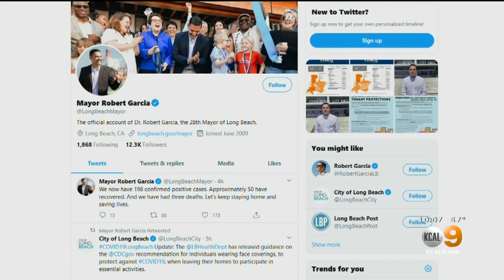Queen Mary Being Considered For Use In Coronavirus Response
The city of Long Beach said in a statement Saturday that the use of the iconic attraction and hotel docked in Long Beach is under consideration.